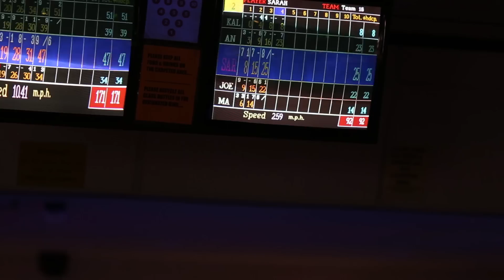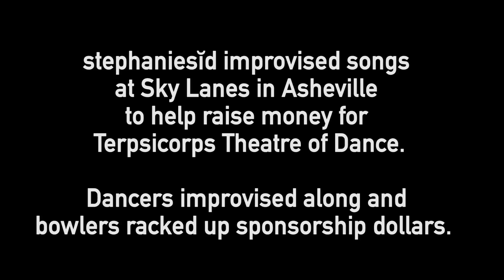stephaniesĭd Improvises with Terpsicorps Dancers (Tentative Song Title: "Maybe Foxes")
A documentation of a special happening for stephaniesĭd - the band was asked to improvise some songs as part of a fundraiser for Terpsicorps Theatre of Dance, at Sky Lanes in Asheville, NC.  The dancers, from all around the United States, improvised along.